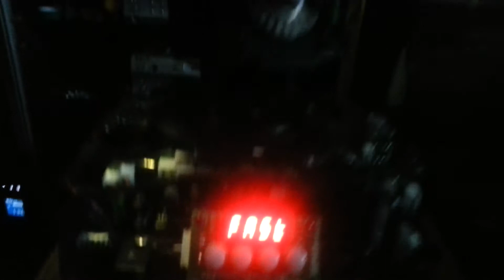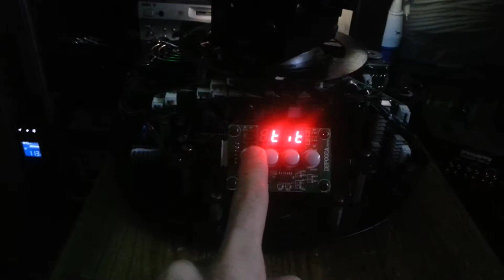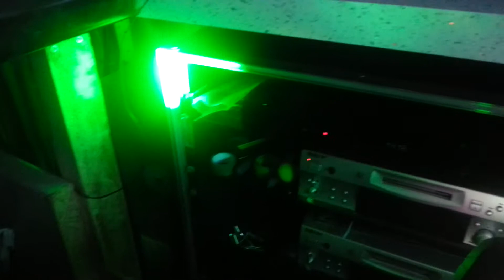Chauvet Intimidator Spot XYZ LED 60W Moving Head - Faulty Constant Spinning Gobo Wheel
Chauvet Intimidator Spot XYZ LED 60W Moving Head, This Light Mostly Works But Has A Fault As Shown Where The Gobo Wheel Just Keeps Spinning, Its A Shame Though As The Rest Of The Unit Functions Fine.

Recorded Using A Samsung Galaxy SIII LTE.
NOTE: I Do Not Claim To Own Any Of The Songs In This Video!